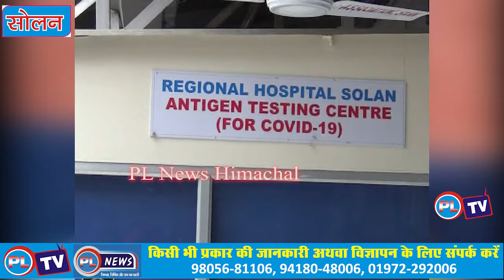सोलन अस्पताल में लोग दे रहे कोरोना को दावत